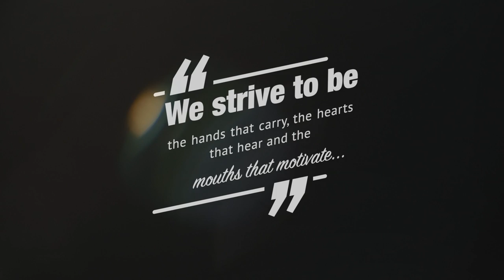Who is Student Services?